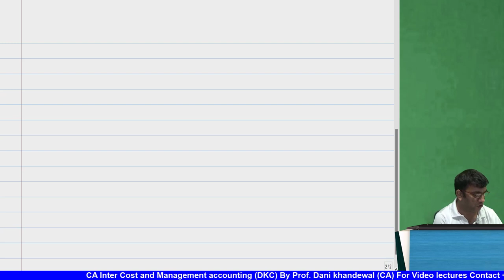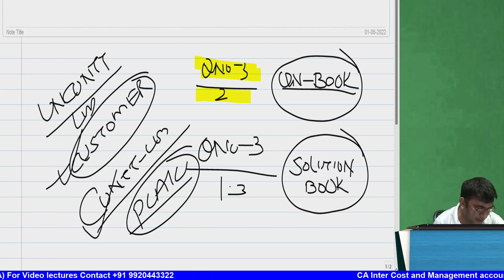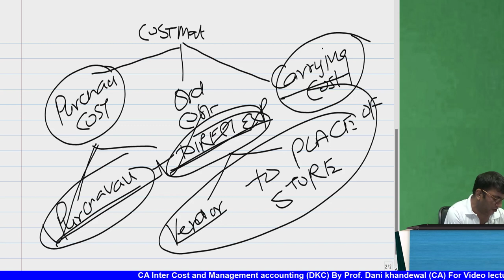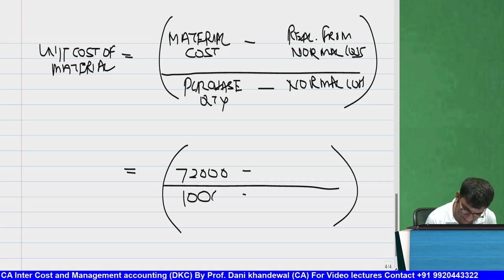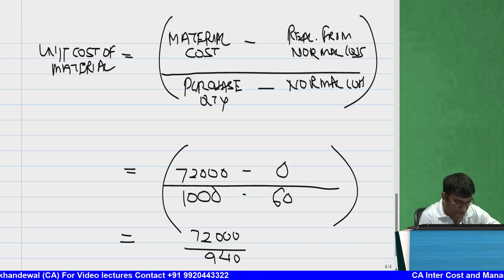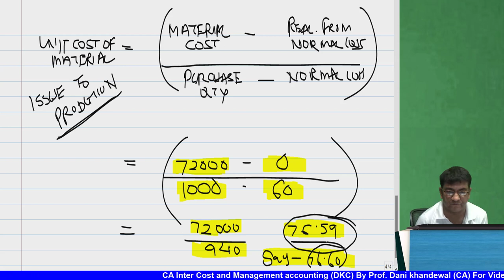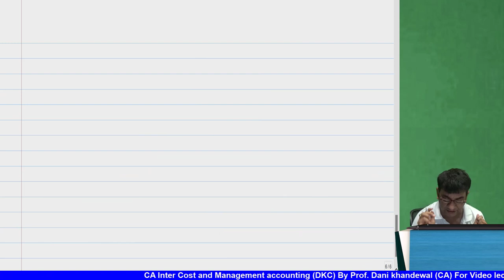CHAPTER 1 | CA Inter Costing | New Syllabus | DKC This Much Crash Course | Material Part 2